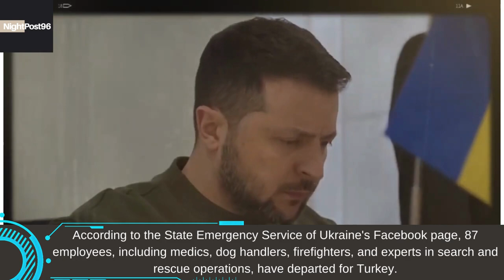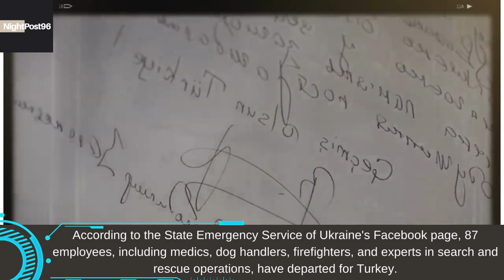Zelenskiy honors the victims of the Turkish earthquake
During a visit to the Turkish embassy in Kyiv, Ukraine's president Volodymyr Zelenskiy paid respect to the victims of a tragic earthquake in Turkey.
The Ukrainian president is shown in a video that was made public on Saturday (February 11) placing flowers, writing a note, and conversing with Ahmet Yagmur, the Turkish ambassador to Kiev.
More than 25,000 people were killed by the earthquake in southern Turkey and northwest Syria.
Zelenskiy previously stated that his nation was prepared to offer Turkey the support it requires as it deals with one of the biggest problems resulting from the earthquake that leveled a large portion of its towns and cities: how to house hundreds of thousands of those left homeless in the dead of winter.
According to the State Emergency Service of Ukraine's Facebook page, 87 employees, including medics, dog handlers, firefighters, and experts in search and rescue operations, have departed for Turkey.
It is the deadliest earthquake to strike Turkey since 1939, with a death toll of 21,848 thus far.
In Syria, where the death toll has not been updated since Friday, more over 3,500 people have perished (February 10).